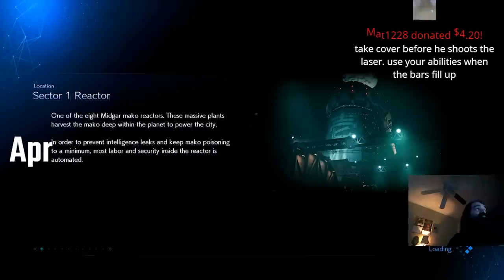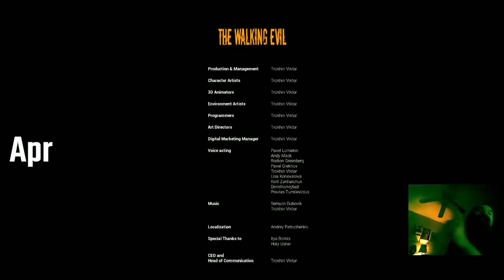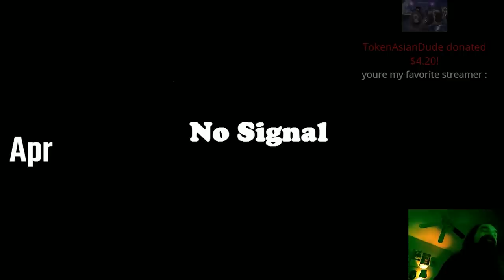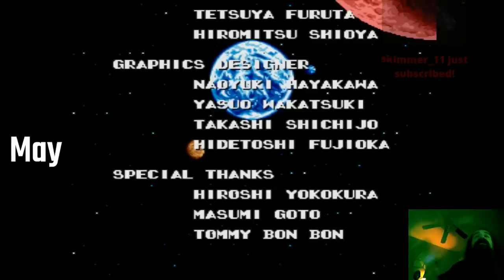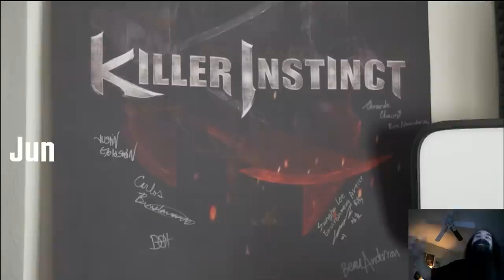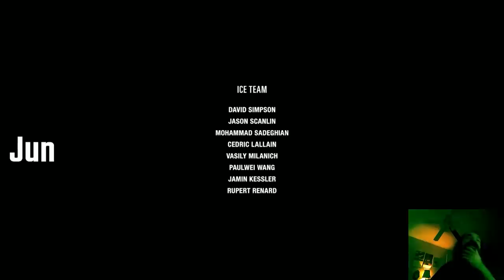The ATP Quarterly Review - 2020 Q2 Highlights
Before you ask where the Mafia II clips are, Twitch removed the VODs (and clips) by force so I decided to take the hint- check out the highlights I made instead